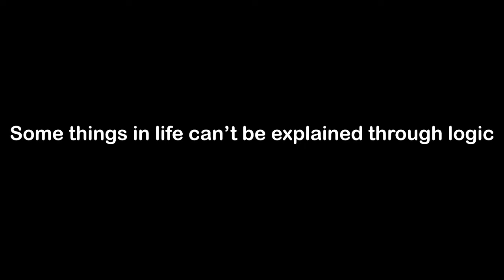I've never seen that before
It'd honestly be weirder if he wasn't wintrading not gonna lie (Finding Faker Day 57 Part 3, I am still very sick I want to stream reeee)

I'll be putting all of the vids that include clips during the "Find Faker" challenge in the playlist below! (If you didn't know, the next challenge is for me to get to around KR Challenger 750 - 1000LP and try to get into a game with Faker) There are definitely going to be way too many games/moments to include them all in the final video, so this playlist will include the clips along the way:

I also have some side channels~

(Until February 27th when Twitch Korea goes down)